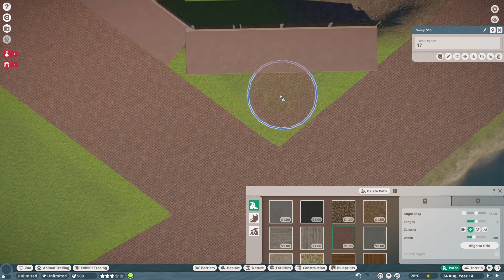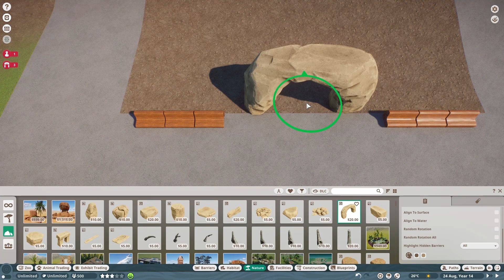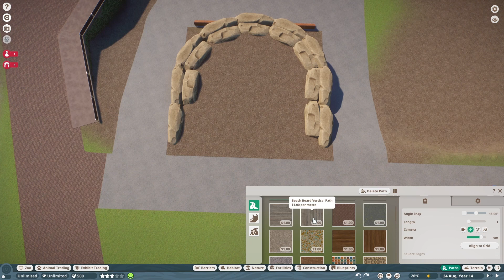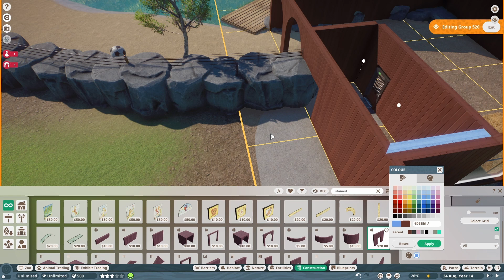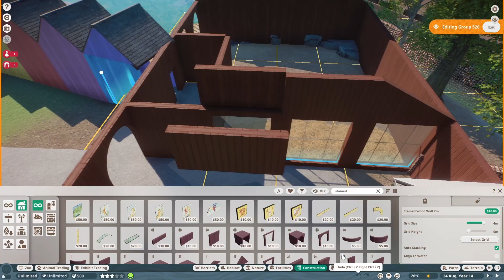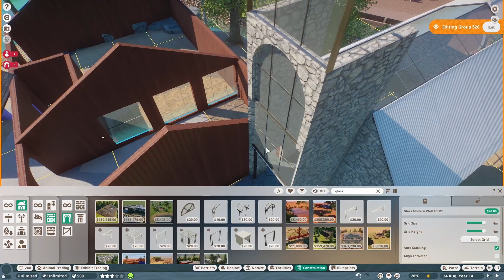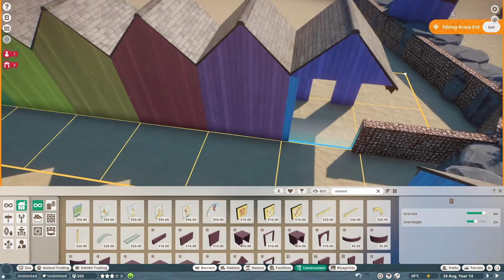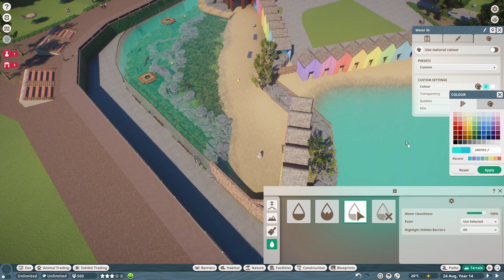TURTLE MOD Habitat!!! | Planet Zoo | Panthera Zoo S2 E17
In today's episode, we make a Green Sea Turtle Habitat! The green sea turtle mod is my favourite right now... so I made an underwater viewing habitat for it!

0:00 Intro
0:20 Speedbuild
16:16 The Zoo!